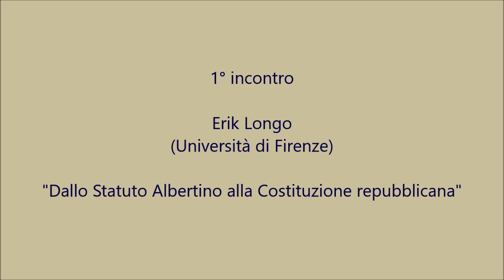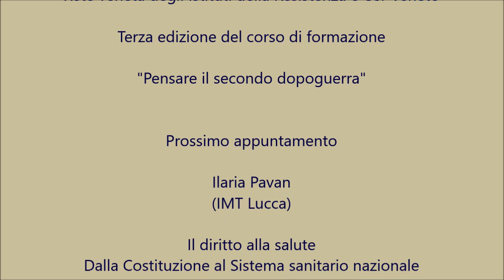Erik Longo 6.02.2024_Dallo Statuto Albertino alla Costituzione.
Seminario di Storia Contemporanea - Terza edizione - Pensare il secondo dopoguerra. Prof. Erik Longo dell'Università di Firenze. "Dallo Statuto Albertino alla Costituzione"